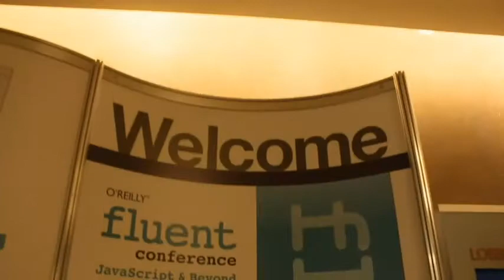Hart Hoover | O'Reilly Fluent Conference 2013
Hart Hoover, Rackspace, at O'Reilly Fluent Conference 2013, with John Furrier and Jeff Frick

In their ongoing coverage of the O'Reilly fluent conference, John Furrier and Jeff Frick spoke with Hart Hoover in theCube. The three discussed the evolution of OpenStack, its agility across multiple platforms and common concerns for OpenStack customers. Furrier also describes Rackspace as pioneers of the DevOps movement and concludes by reviewing its overall contribution to the ecosystem.

OpenStack has allowed users to incorporate what Furrier calls "real software engineering" that goes beyond front-end development with pretty websites to more server side scripting. Hoover notes that OpenStack is evolving to meet demand.  He suggests that Rackspace has launched developer support, helping customers with code and how it touches infrastructure, in a way that is "very different from just re-starting Apache."

Hoover highlights the agility of OpenStack that makes it useful to a range of client platforms.  Funnily enough he notes, OpenStack can even run on raspberry pies (as with an actual user in the UK) to a one-laptop-per-child PC. This flexibility truly reflects the power of an open cloud to run "anywhere on anything," according to Hoover. OpenStack is also growing to bridge public and private clouds in a hybrid cloud environment.

Frick inquires about customer concerns for OpenStack. Hoover has observed that the "big ghost" for users is lock-in. Many customers are hesitant to be limited to one vedor. Hoover suggests, however, the power of OpenStack allows the "vendor lock-in" equation to go away."

So, given the utility and growing success of OpenStack, Furrier asks why are analysts and "Wall Street" types simply not getting its potential? Hoover notes a major reason for this is Amazon was the first to market, which gave them a big advantage.  And, while he recognizes it may be "an audacious thing to say," he believes "we'll eventually eclipse them." More to the point, Hoover notes: "Closed cloud days are numbered."

To conclude, Furrier notes, Rackspace has gained a lot of halo effect with open cloud and helped "pioneer the DevOps movement" with the idea of "infrastructure as code." Going forward, Hoover believes tools will be created to make it easy for "mom and pop shops" access to compute on a utility basis as technology becomes more democratic. Furrier suggests the work of technologists like Hoover show the significance of open source developments in "not just contributing code, but building out the ecosystem."